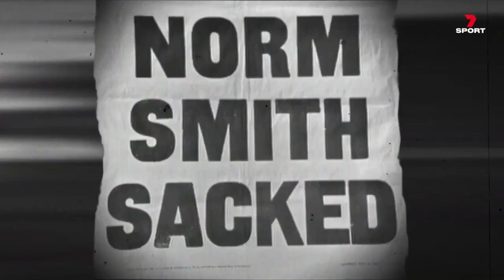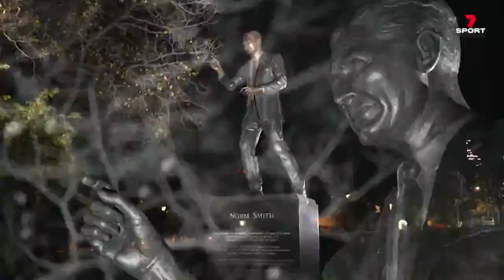Do You Believe in Curses?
Courtesy Channel 7.